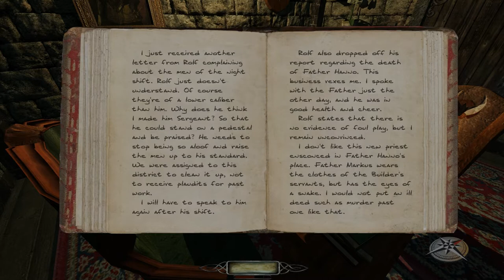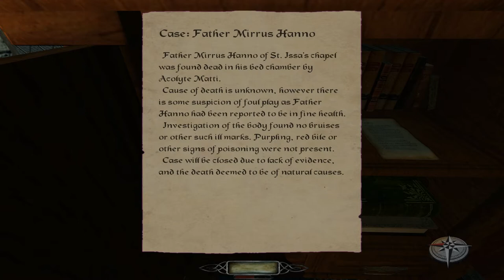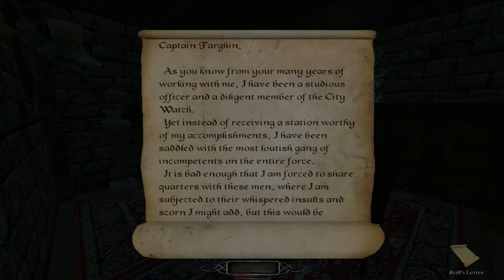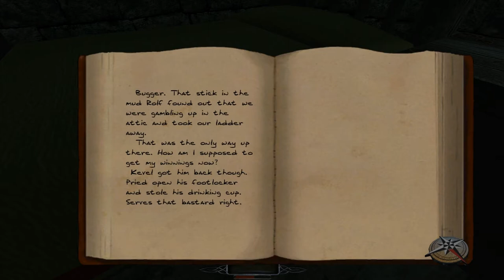Let's Play The Dark Mod 2.0: Requiem - 2 - Fen Takes a Fall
You guys are so nice, referencing me in your FMs :)

The Dark Mod The Dark Mod Requiem Requiem play play play playing. Please rank me at all, YouTube, thank you. :|